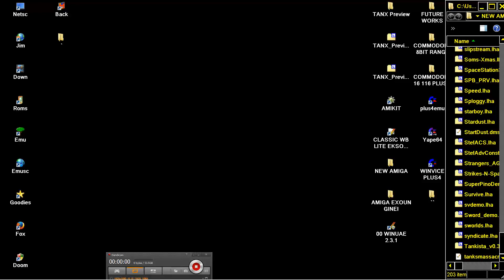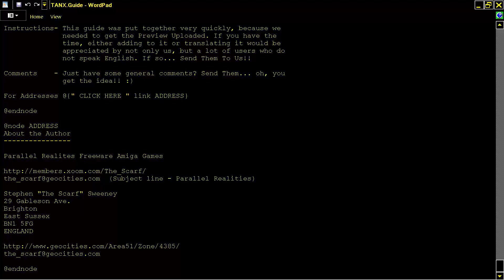AMIGA TANX SQUADRON By Parallel Realities In 1999